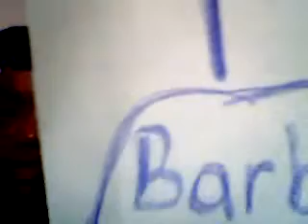Top 5 Video Games